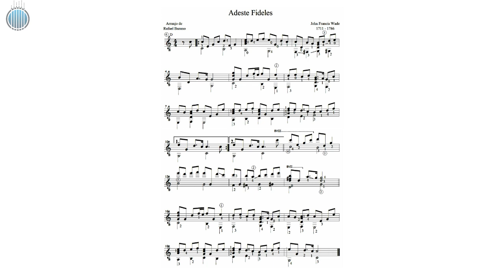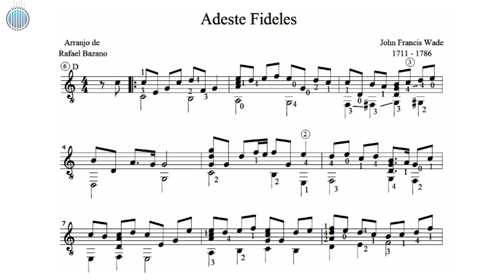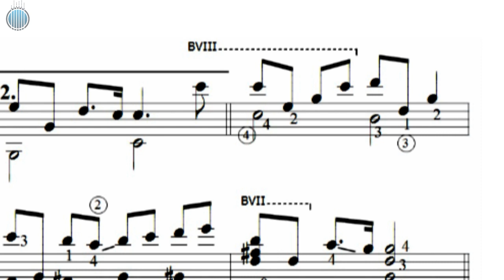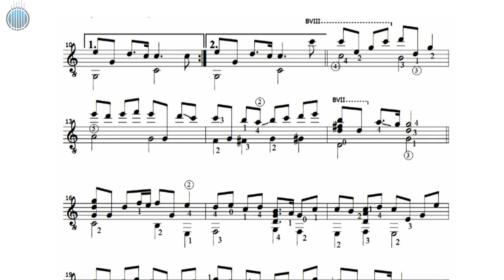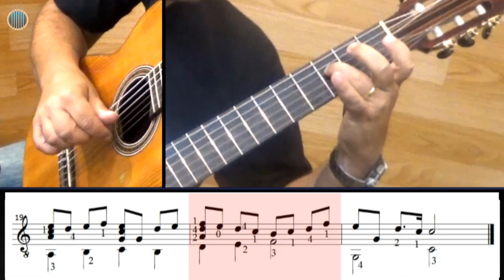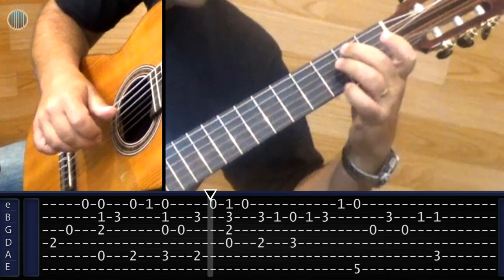Adeste Fideles - Canção de Natal - AULA GRATUITA de Violão Clássico - Prof. Farofa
✅ CURSO VIOLÃO CLÁSSICO / FINGERSTYLE: / POPULAR / BLUES / FLAMENCO (matrículas abertas!)